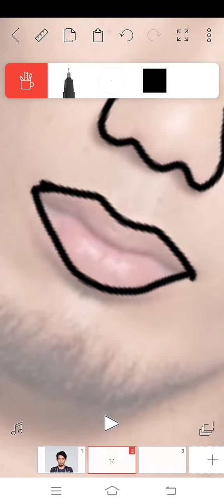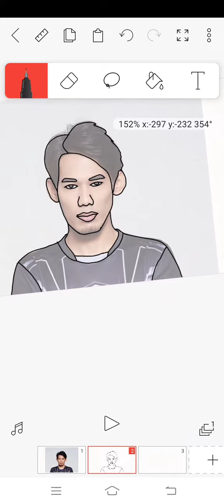AKU LUKIS MUKA SOLOZ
HAI, SELAMAT DATANG KE YOUTUBE CHANNEL SAYA ❤️
DI CHANNEL INI SAYA AKAN MELUKIS MUKA2 ARTIS, INSTAFAMOUS , YOUTUBER DAN MCM2